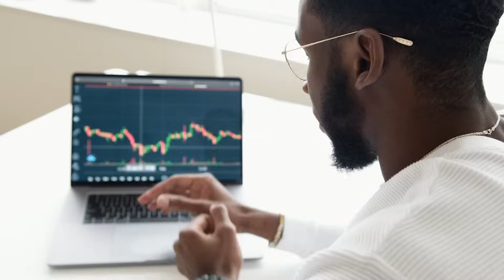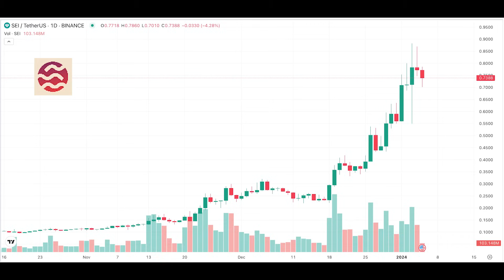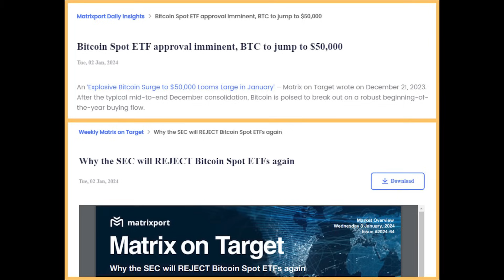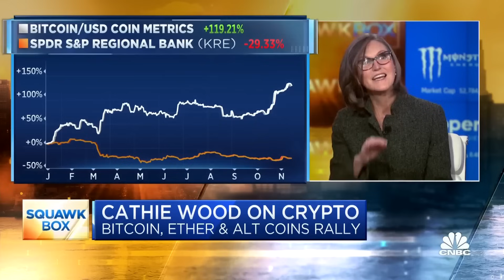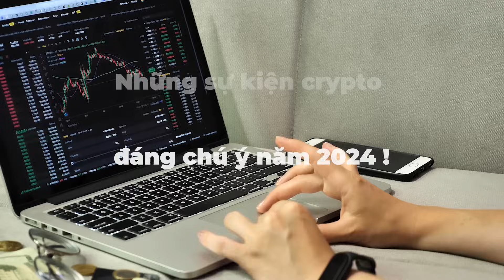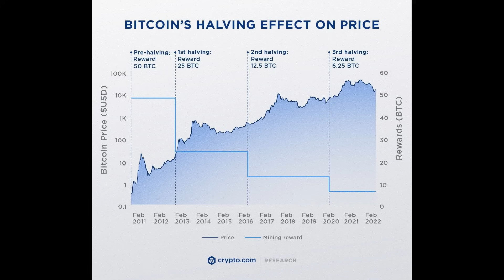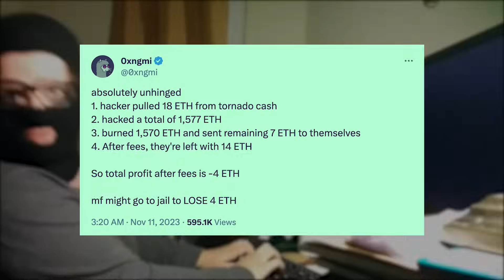BITCOIN - LIỆU CÓ BÁN SỰ THẬT???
+ Cập nhật tin tức đầu tư siêu tốc tại group tele
00:00 Mở đầu
00:26 Bitcoin - nín thở chờ ETF
01:55 Khóa học phương pháp WYckoff miễn phí
02:28 Bitcoin Spot ETF - qua hay không qua nói một lời thôi
04:46 Những sự kiện crypto đáng chú ý 2024
06:25 Xin chào và hẹn gặp lại mọi người